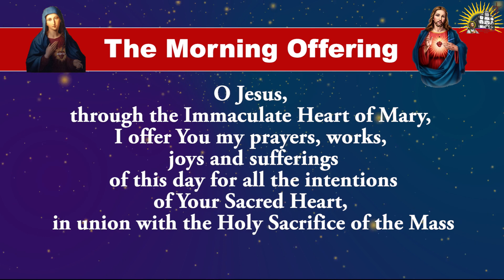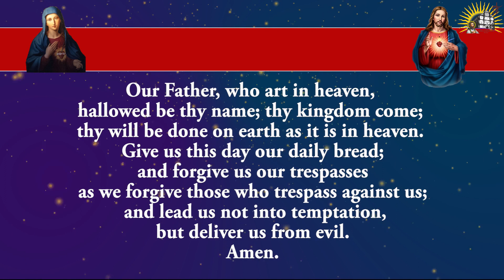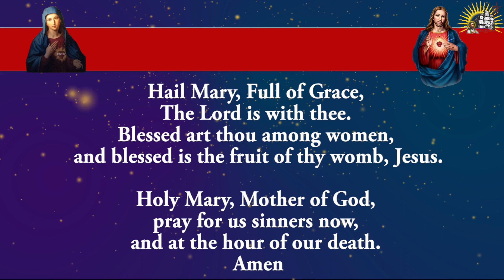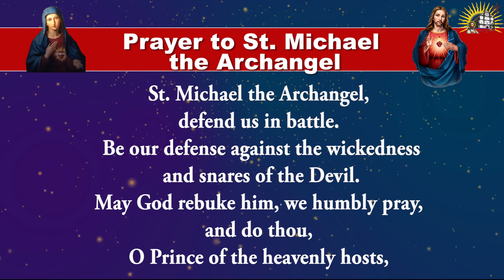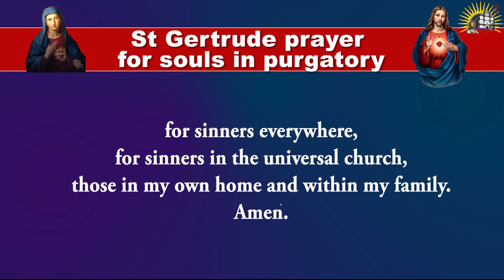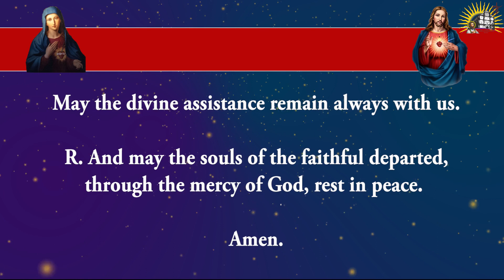Shorter Form - Daily Morning Offering and Prayers -Friday - 17 November 2023